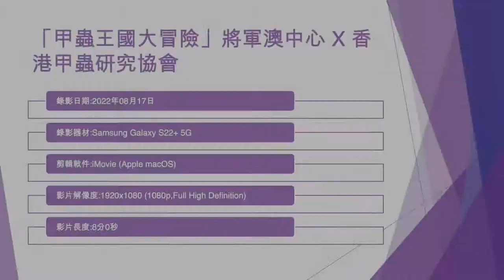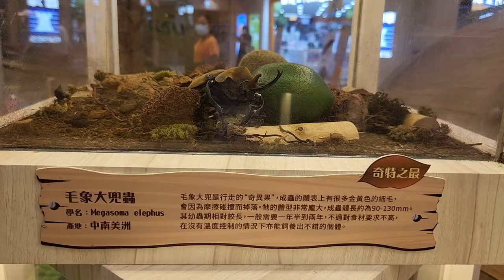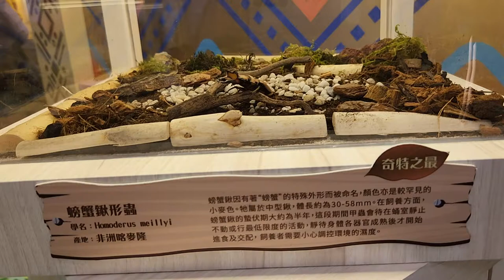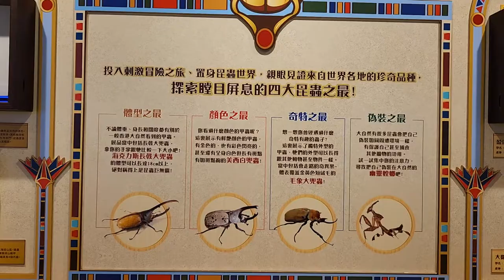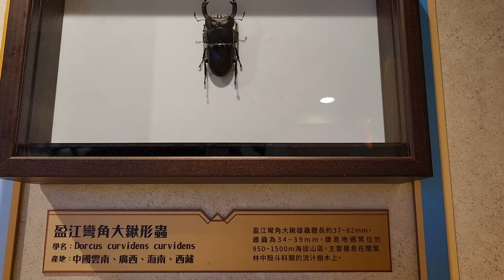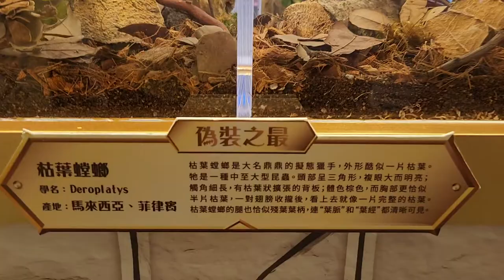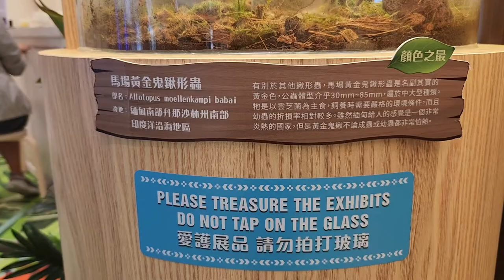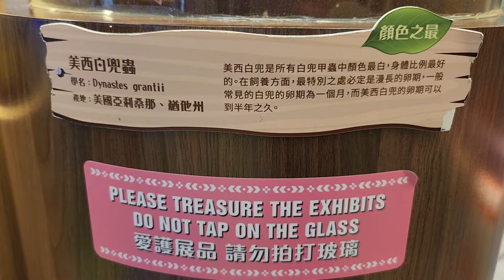「甲蟲王國大冒險」將軍澳中心 X 香港甲蟲研究協會 - 2022年08月17日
錄影日期:2022年08月17日
錄影器材:Samsung Galaxy S22+ 5G
剪輯軟件:iMovie (Apple macOS)
影片解像度:1920x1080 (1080p,Full High Definition)
影片長度:8分0秒